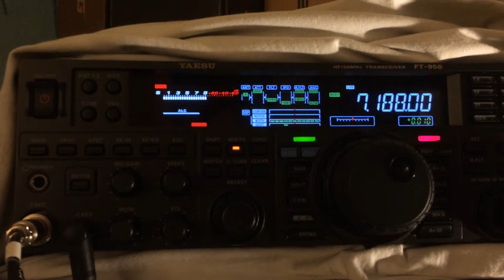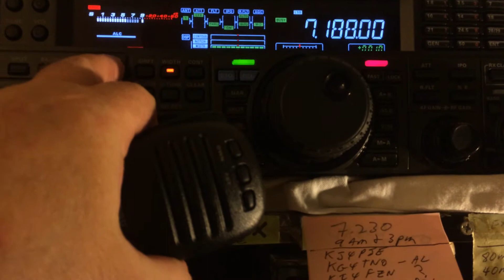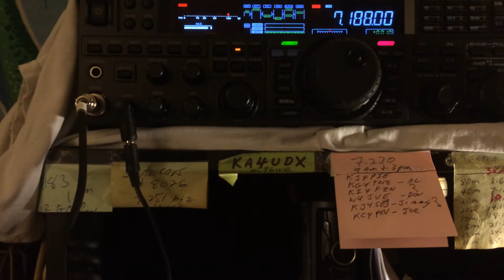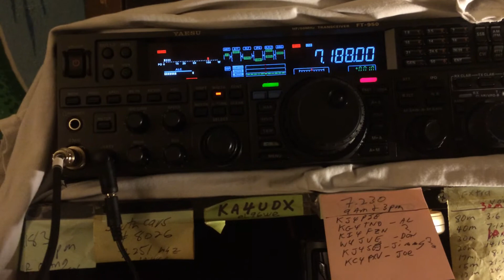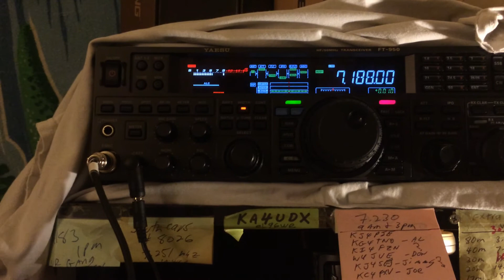KJ4PBY on 40 Meters Kenwood TS-480SAT Test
You are seeing and hearing me, KA4UDX, on my Yaesu FT-950, talking to KJ4PBY about 10 - 12 miles away in Hollywood Florida on a Kenwood TS-480SAT. Not too often does it get done that you get to hear what you sound like on the other end.